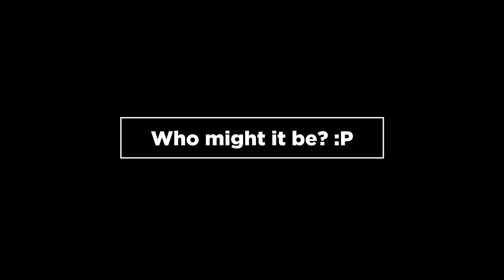[TMUF] ULR2 | Uncultured Wasteland 55.92 by GranaDy! (WR)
Hola!

Today I'm glad to present you a run from the current ULR2 (United League Reborn 2) which is a 3v3-based team competition in Trackmania United Forever.
The run you're going to see is the current WR on the snow map of the group stage map-pack called ULR2 | Uncultured Wasteland by kvaccaro aka Garfovsky.
The map itself is quite tricky and hard as well, meaning it's possible to gain/lose a lot of time in basically every part of the map. With this run I managed to get all important parts pretty good which made me be almost 0.7 ahead of the current 2nd online WR by Luffy.
The run offers still quite a bit of space for improvement, let's see if someone can beat me now that I exposed my lines :P
Credits to Riolu that allowed to me to use the clip from the intro :D

Have fun and enjoy c:
Cheers,
GranaDy/Skilley! ^^